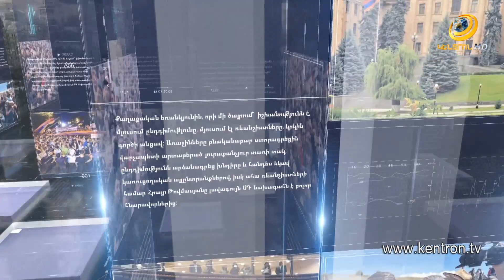«Ազատագրելու ենք Ադրբեջանի զբաղեցրած մեր բոլոր պատմական տարածքները». Թ. Թովմասյան